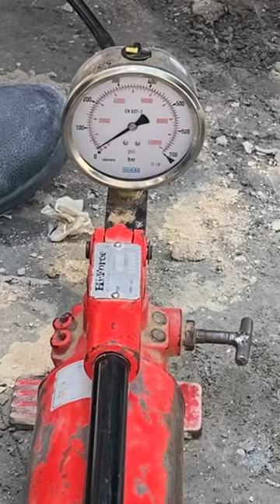Plate Load Test For Bearing Capacity.